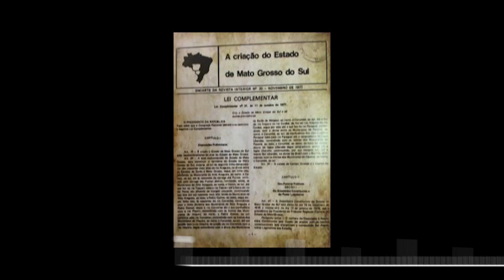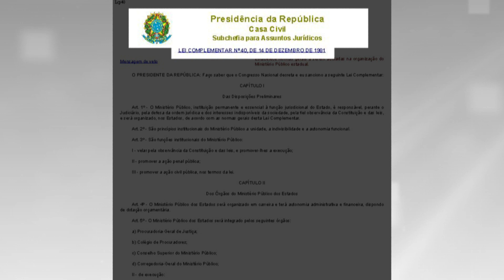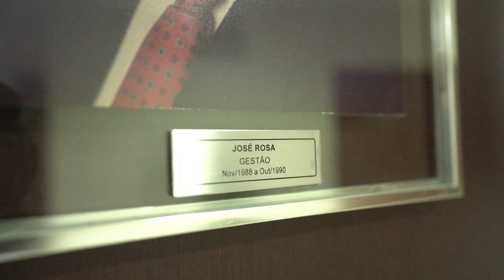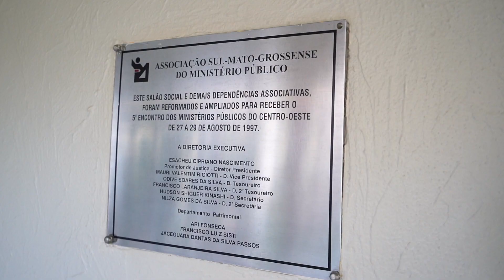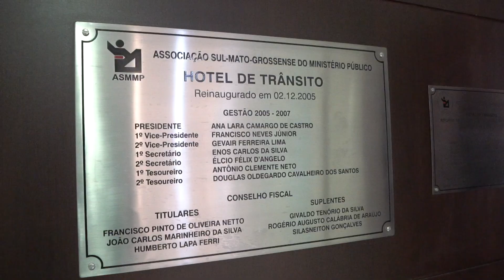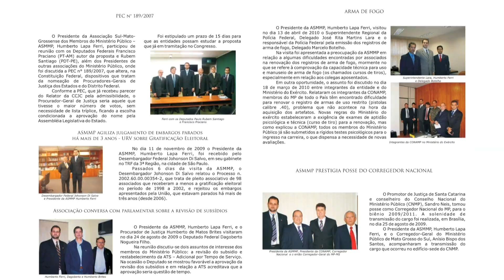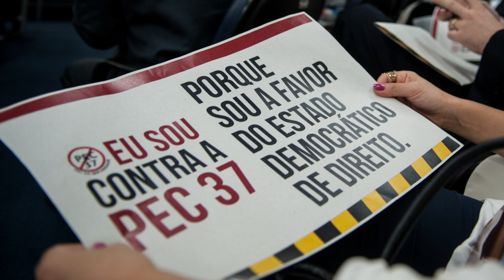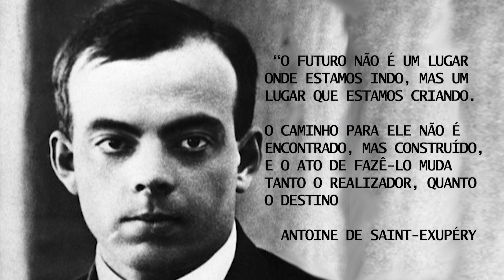Documentario ASMMP 40 anos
A ASMMP está comemorando, no mês de dezembro 40 anos de sua fundação, assista este documentário realizado com o propósito de eternizar uma história de muitas vitórias, contada por seus próprios personagens.